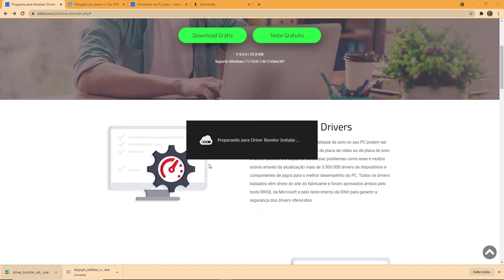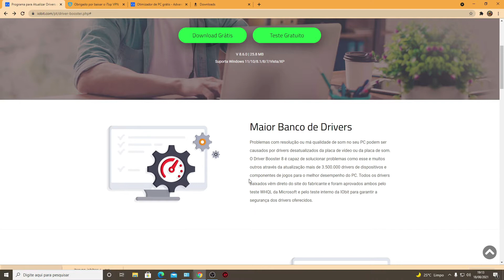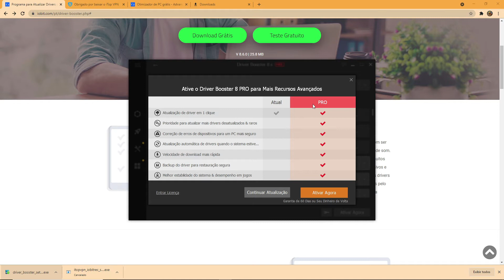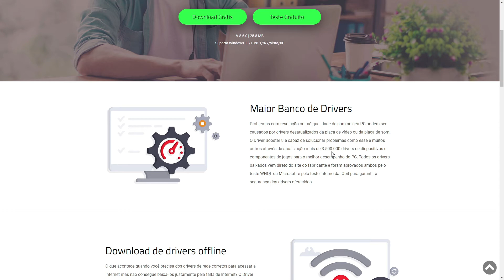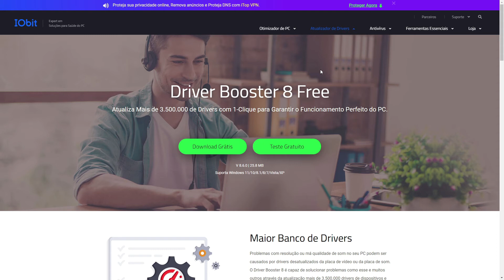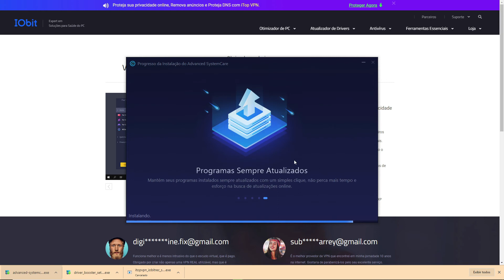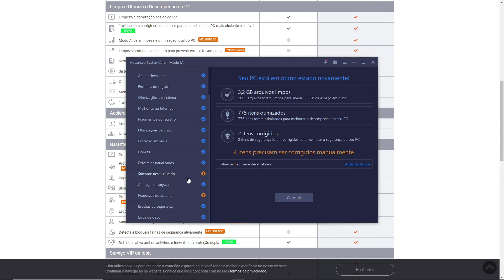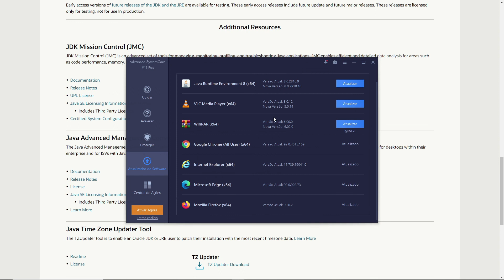MELHORANDO O DESEMPENHO DO SEU COMPUTADOR - PC GAMER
É possível melhorar o desempenho do computador e deixá-lo mais rápido em jogos alterando algumas configurações do Windows 10.  Os programas no link irão ajudar nessa tarefa de melhor o desepemho do seu computador.